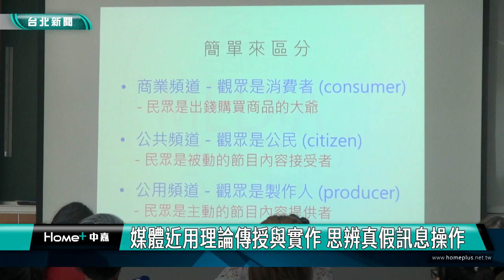公用頻道|台北 新聞|媒體近用理論傳授與實作 思辨真假訊息操作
媒體近用理論傳授與實作 思辨真假訊息操作

中嘉寬頻與台師大攜手舉辦「手機影製工作坊」，為期兩天課程，教大家用手機產製影音之外，也推廣公用頻道，讓民眾提升媒體素養，進而行使媒體近用權。

公用頻道存在許久，仍有許多民眾想使用卻不是那麼清楚規則，國立台灣師範大學大眾傳播研究所與中嘉寬頻合作，舉辦手機影製工作坊，吸引民眾報名學習拍攝製片技術，同時了解媒體近用權與媒體識讀的重要性。

面對資訊爆炸的世代，民眾如何聰明閱聽，避免被假訊息受騙，透過公頻無私這款桌遊，了解到訊息背後可能有許多操作，呈現出給觀眾接收的模樣不全然單純、真實，也提升辨識假消息的敏感度。

工作坊吸引超過60位民眾報名，30多位學員參與，透過理論傳授與實作，促進有線電視公用頻道的使用，也從而提升媒體素養。